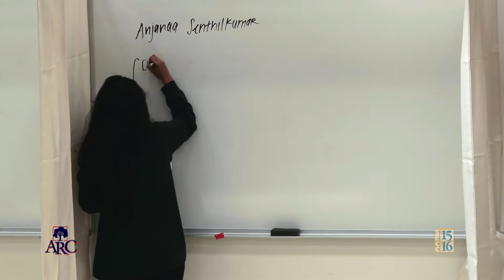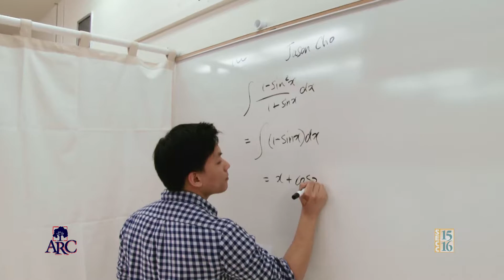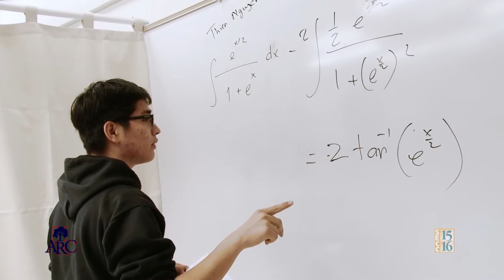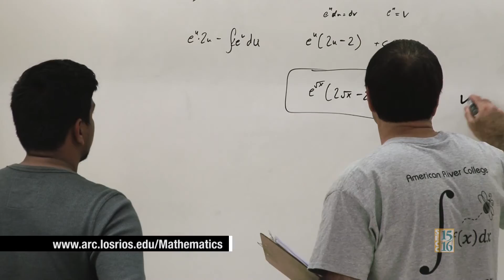American River College - Math Integration Bee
The American River College Math Integration Bee puts bright math students to the test in a challenging competition. Students earn the right to participate in the Bee by their excellence throughout the semester. In the Bee, students go to the whiteboard and have a set amount of time to answer tough math questions. See what talent rises to the top during this tough competition.